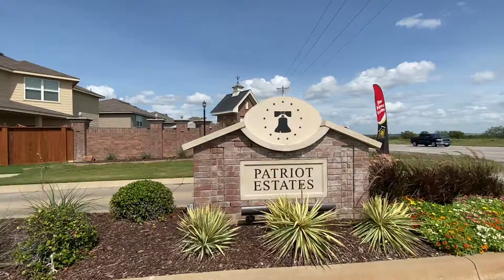Just Listed 134 Washington Way, Venus, TX 76084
Repeat Title

I’m a full-time Broker/Realtor® in Mansfield, TX and surrounding areas with Tanika Donnell Realty.  I'm a God-loving, proud wife & mother, and a self-professed natural hair expert and bonafide seafood fanatic.  I get to work every day with my husband and a wonderful group of staff and agents. 😆

Tanika Donnell Realty
305 Regency Parkway, Ste. 605